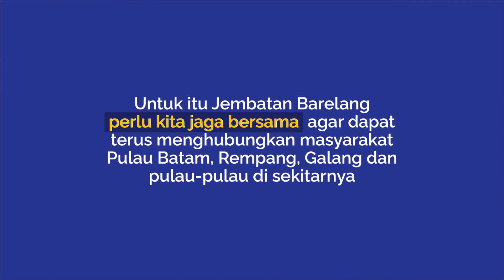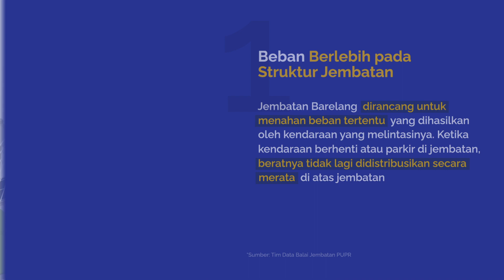Motion Graphic - Jembatan Barelang